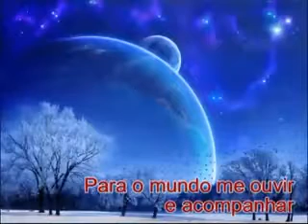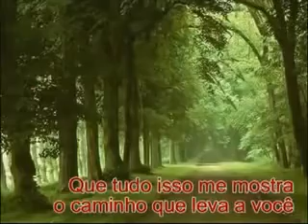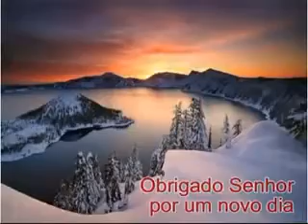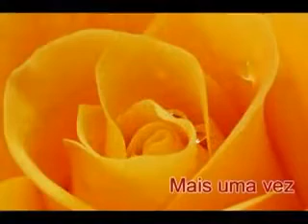Roberto Carlos __ A Montanha 🙏